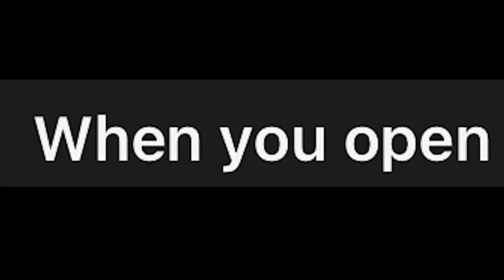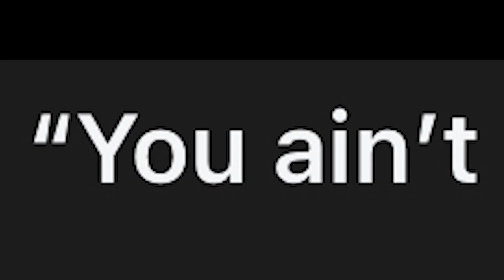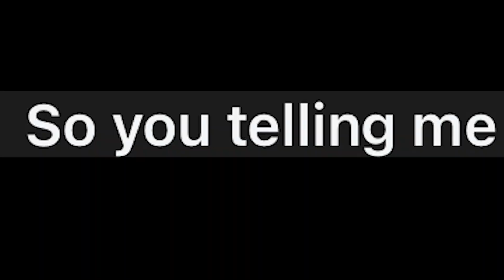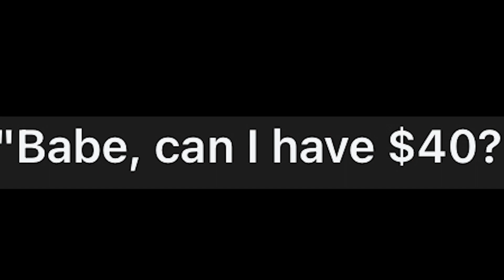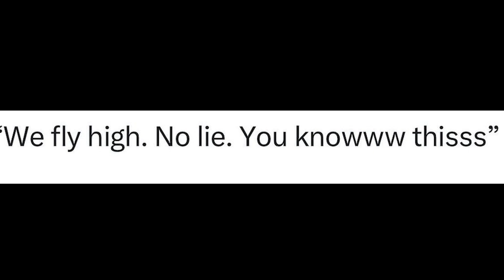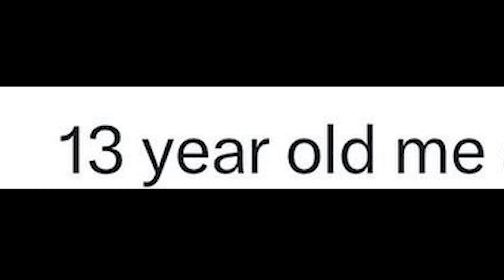Try Not To Laugh at These Funny Memes On Social Media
Funny Memes On Social Media Be Like...
A video from a POV that demonstrates how funny these memes really are.